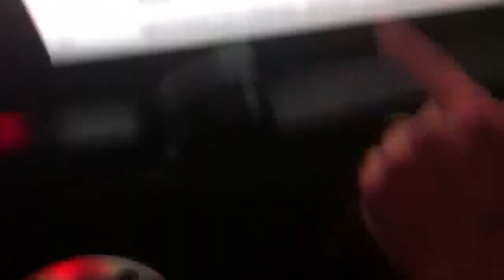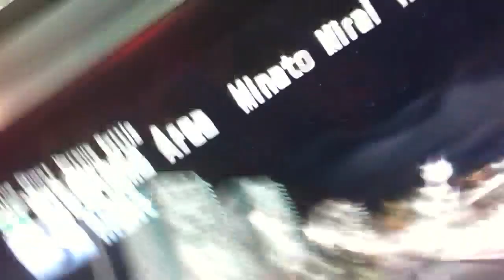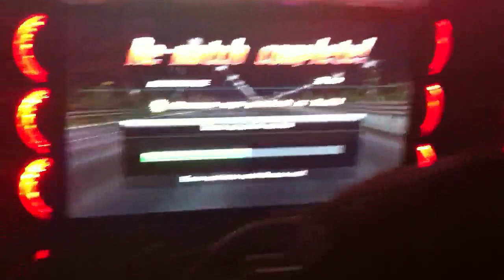AKUMA V NICO BELIC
lololololol

Dont take my swearin seriously lol

Its straya